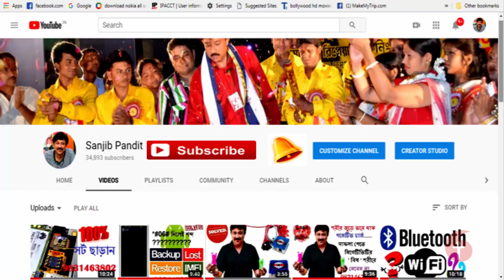যেকোনো Power IC বল বানানোর সহজ পদ্ধতি।। (টেলিকম আইনক্স - 9831463802)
আপনি আমাদের দিন আপনার জীবনের চার মাস….. আর আমরা আপনাকে দেব সারাজীবনে রোজগারের গ্যারান্টী -টেলিকম আইনক্স - 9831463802 /  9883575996
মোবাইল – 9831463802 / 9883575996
IMO No-  + 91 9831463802, Whatsapp no-  + 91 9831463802/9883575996